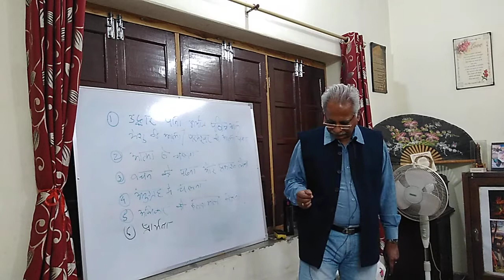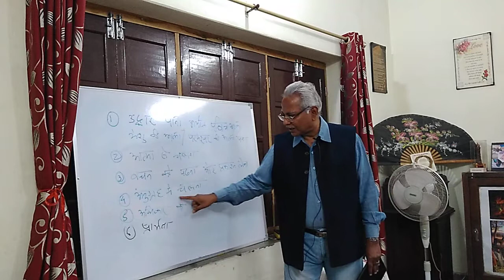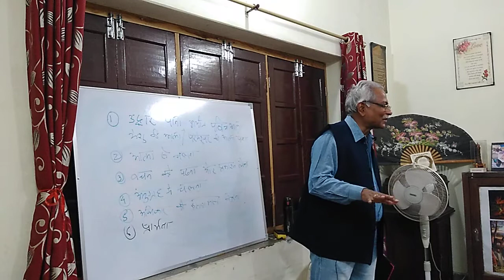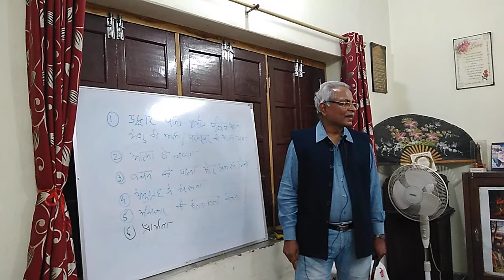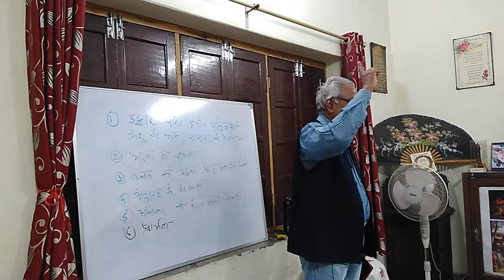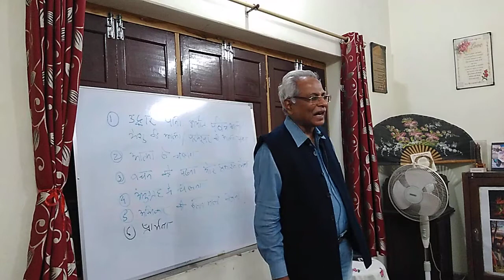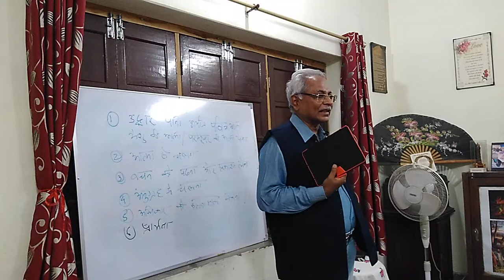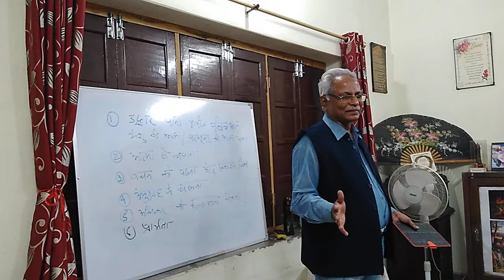भरपूर जीवन मसीह में - भाग-3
Beena & C S Ratnasamy, BIBLE Ministries, Jaipur